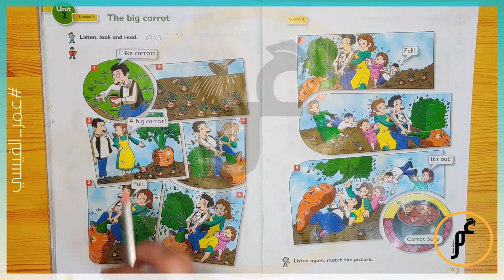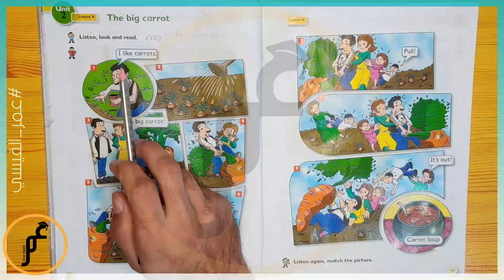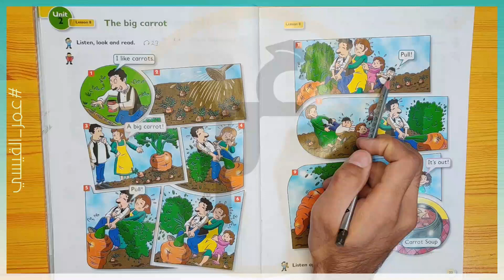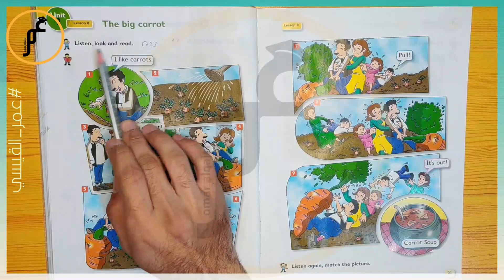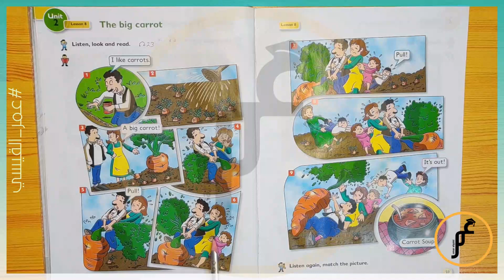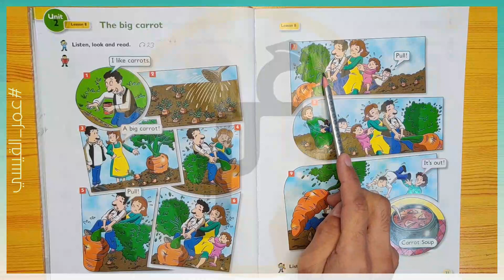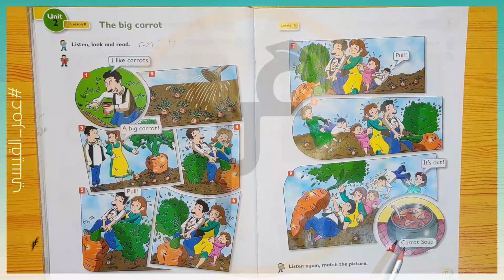انكليزي ثاني ابتدائي ( كتاب الطالب) Unit 2 - lesson 8 صفحة 23 و صفحة 22